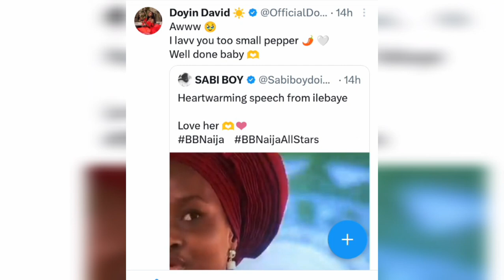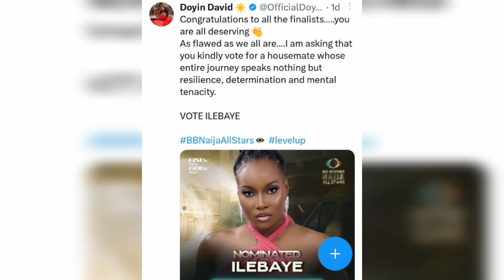UNBÈLIEVÀBLE📌👉WHAT ILEBAYE SAID About DOYIN that Got DOYIN Rèactś As DOYIN & HER FANS to REPLY